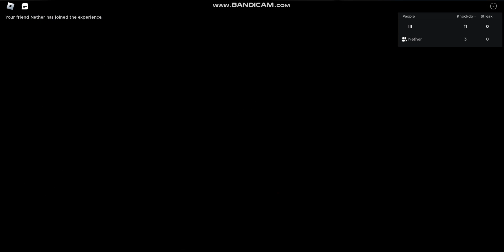Boxing in roblox!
Game title: untitled boxing game🥊group that made the game is drowningsome. sorry it cut but the 10 minutes on bandicam was up, so if u enjoyed the video please like and subscribe!!